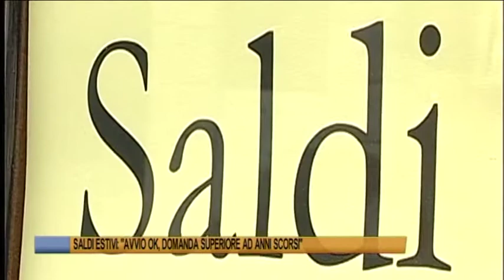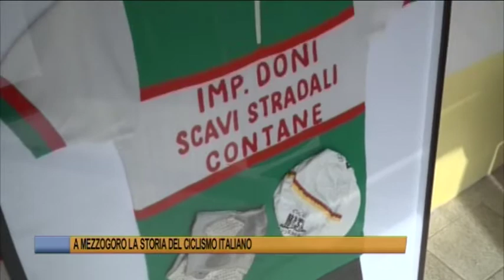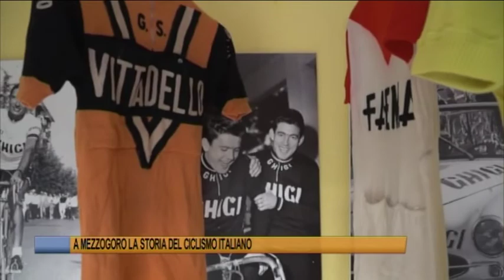Telegiornale di Ferrara del 4 luglio 2022 Edizione delle 13 30